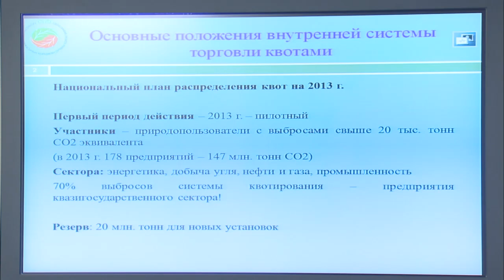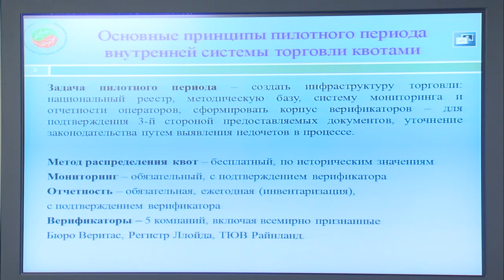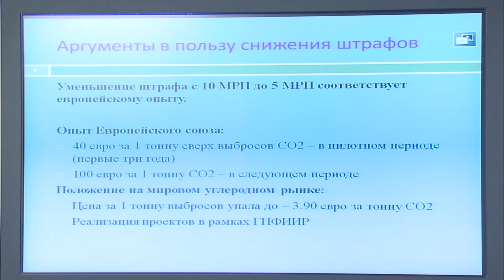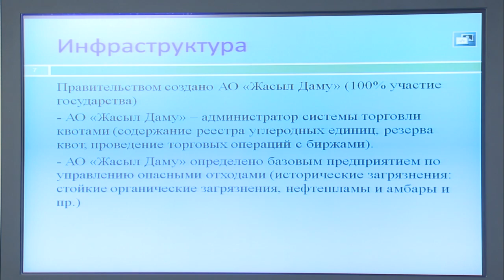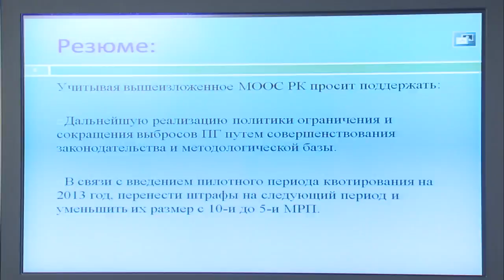Выступление Н.Каппарова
На заседании Правительства министр охраны окружающей среды Н.Каппаров проинформировал о результатах функционирования Национальной системы ограничения и торговли квотами на выбросы парниковых газов.